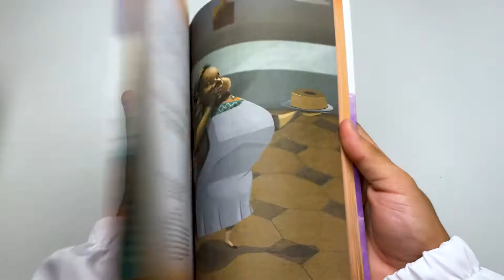Histórias de Tia Nastácia | Monteiro Lobato - Livrarias Família Cristã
Paginas: 160 páginas
Formato: 22 x 16 cm
Editora: Ciranda Cultural
Acabamento: Brochura
Autor: Monteiro Lobato
Idioma: Português
Categoria: Infantil